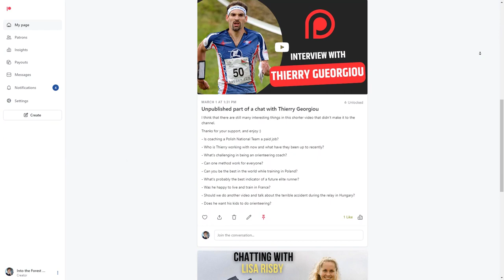What's "thumbing" and how to fold the map?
A short analysis of one of the mistakes that happened to me last Saturday and two things that can help everyone avoid these annoying situations.
"Into the Forest I go" is a channel devoted to orienteering knowledge and entertainment.
My name is Tom. I've been working as a National Junior Orienteering Team coach since 2015. I've been running through countless different forests, parks and cities since 1994.
I've always been passionate about this wonderful sport and I'm extremely curious about all the tiny details that make orienteering so hard and so fun at the same time if you know what I mean :)

Please join me on the journey of creating a place where everyone can learn from the best. Learning is a neverending story, let's make it fun! :)